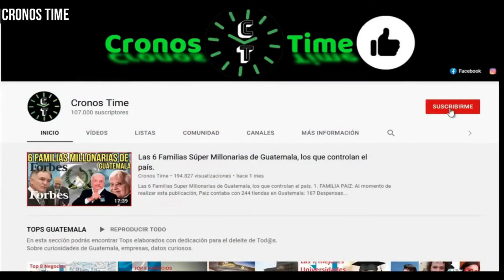CIUDADANO MANDA UN PODEROSO MENSAJE A BERNARDO ARÉVALO GUATEMALA.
International Attribution

                                International Attribution